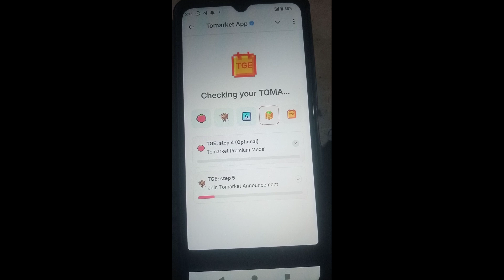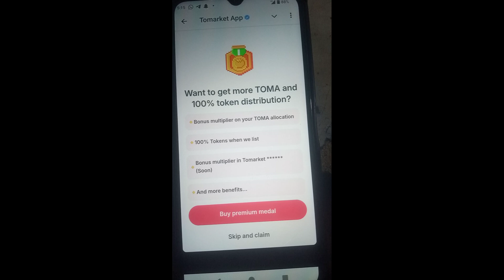tomarket airdrop claim process